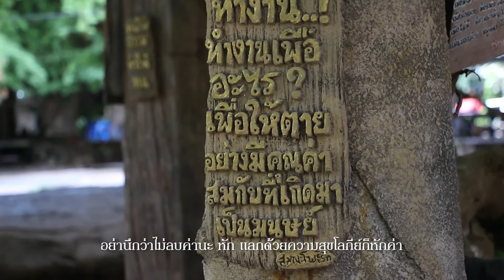ประเด็นโลกุตรธรรม-จิตสงบจะนิ่งหรือเคลื่อนไหว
จิตที่สงบจะนิ่งหรือเคลื่อนไหว?

จิตที่สงบจากกิเลสตัวการแล้ว ไม่ใช่จิตที่ไม่ทำงาน ไม่ใช่จิตที่ไม่รู้เรื่อง ไม่ใช่จิตที่ขี้เกียจ ไม่ใช่จิตที่เฉื่อยเฉย สงบแล้วก็เลยอยู่เฉย ไม่ใช่ จิตที่มีกำลังวิริยะ มีกำลังอนวัชชะ มีกำลังสังคหะ มีกำลังทำเพื่อผู้อื่น  จะเห็นควรเลยว่า ก็เรามีน่ะ แรง ปล่อยไปเฉยๆมันก็เสียเวลา เสียอะไร จะเป็นนักเศรษฐศาสตร์ที่รู้เลยว่า คุณค่าของแรงงาน คุณค่าของความสามารถของเรานี่ ผ่านไปวันหนึ่งถ้าไม่ได้ทำมันก็เปล่า เหมือนกับเอารถจอดทิ้งไว้ไม่ได้ใช้งาน  ก็ใช้งานมันถ้าสมควร ดีไม่ดีจอดทิ้งไว้นี่ เชื่อไหมรถที่ปล่อยจอดทิ้งไว้เฉยๆนี่ เสื่อมทรุดเร็วกว่ารถที่วิ่งอย่างพอดีๆ รถที่วิ่งใช้งานอยู่อย่างพอดีนี่ แข็งแรงทนทานกว่ารถที่ปล่อยจอดทิ้งไว้เฉยๆ มันมีปฏิกิริยาซ้อนข้างใน อยู่ในภาวะแม้แต่เป็นวัตถุ  มันมีความแทรกตัวของปฏิกิริยา น้ำนิ่งๆเน่าเร็วกว่าน้ำที่เคลื่อนไหวฉันใด รถที่จอดนิ่งๆก็เน่าเร็วกว่ารถที่วิ่งอย่างสมเหมาะสมควรฉันนั้น พลังงานมันจะเกิดการหมุนเวียนสร้างสรร เพราะไม่มีความอุ่น ถ้าไม่มีความอุ่น ไม่มีพลังงานสร้างสรร มันเสื่อมทันที ใช่ไหม? นี่เป็นหลักวิทยาศาสตร์เลย

เพราะฉะนั้นกำลังปัญญาของผู้ที่เป็นอาริยะจะรู้เรื่องนี้ เพราะฉะนั้นเราก็ทำงานเราก็ออกกำลังให้มันเป็นประโยชน์   สูญเปล่า เราก็ตายไว แล้วก็ไม่ได้คุณค่า จะโง่ไปถึงไหน? เห็นไหมว่าคนฉลาดกับคนโง่อยู่ตรงไหน? เพราะฉะนั้นคนฉลาดก็ขยันไปสิ ขยันไม่เห็นจะต้องมีอามิส มาดันมาดุนอะไร ก็ขยันทำงานสร้างสรร เราก็เป็นประโยชน์แก่คน ก็ไม่เห็นจะเสียหายอะไร ยิ่งไม่แลกกลับคืนมา ก็ไม่หมดทุน ไม่หมดกำไร เพราะว่าเราขาดทุน เราให้เขาไป สละให้เขาไปเราก็กำไรทั้งนั้น ถ้าเราไปแลกเปลี่ยนคืนมา แลกเปลี่ยนคืนมาเป็นยศ แลกเปลี่ยนคืนมาเป็นสรรเสริญ​ทั้งนั้นเลยเป็นโลกีย์ทั้งนั้นเลย หักนะ หักค่านะ อย่านึกว่าไม่ลบค่านะ หัก แลกด้วยความสุขโลกีย์ก็หักค่า  ลบค่านะ